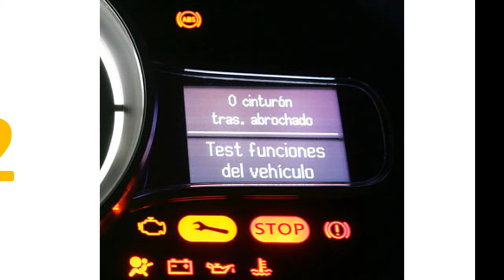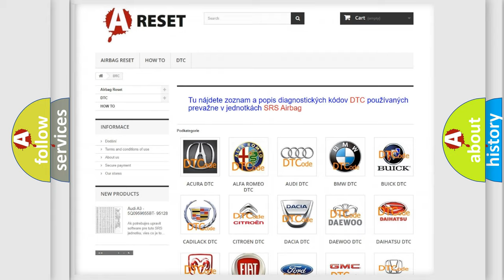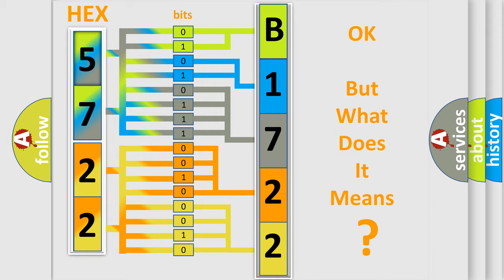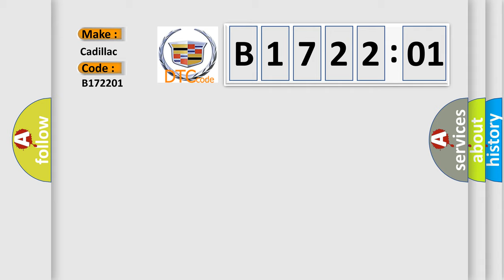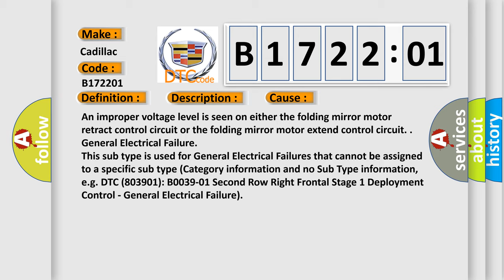DTC cadillac B1722-01 Short Explanation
Contents:
0:21 Basic DTC analysis according to OBD2 protocol standard.
1:48 Insight into programming
2:58 A diagnostically understandable description of the Diagnostic Trouble Code
3:05 Basic error definition

Make:
Cadillac
Code:
B1722 01
Definition:
Mirror Power Fold Circuit Short to Battery
Description:
Battery voltage must be between 9-16 volts.
Cause:
An improper voltage level is seen on either the folding mirror motor retract control circuit or the folding mirror motor extend control circuit.